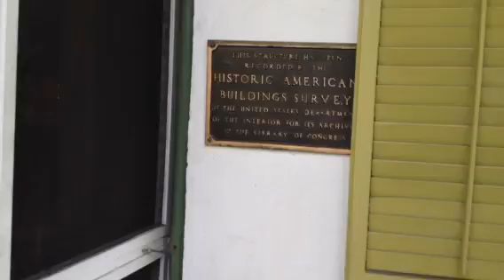Ernest Hemingway Home